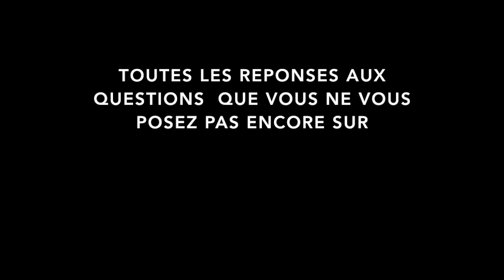Les Teasers Pélo #3/5 - Ville de Saillans.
La Chine et les USA tremblent-t-ils devant le développement économique de Saillans ?